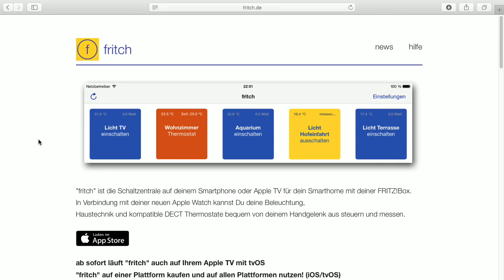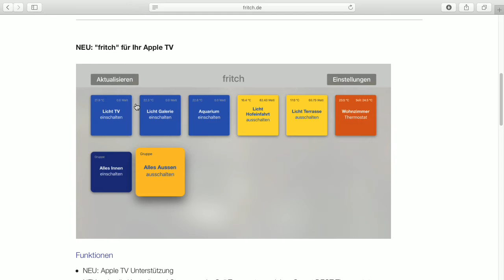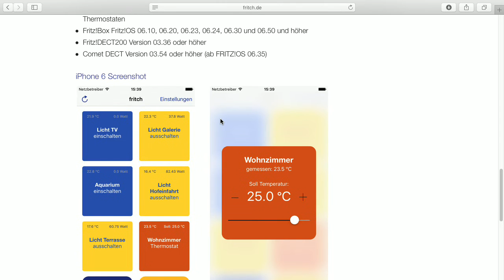Fritch DECT-Remote - Bits und so #472